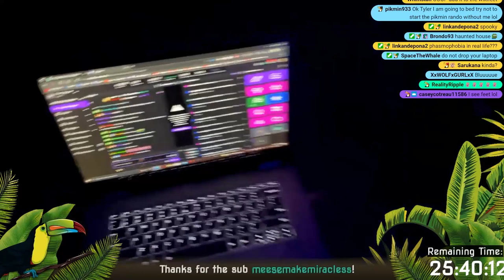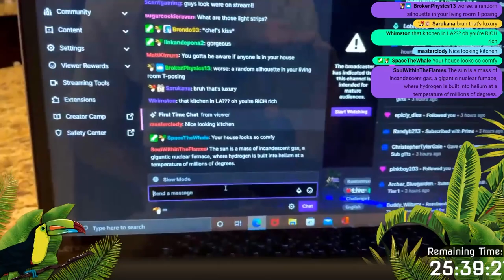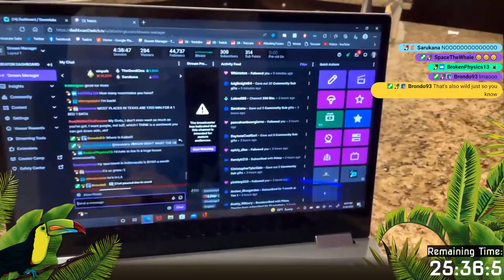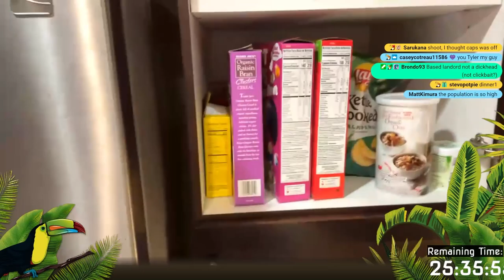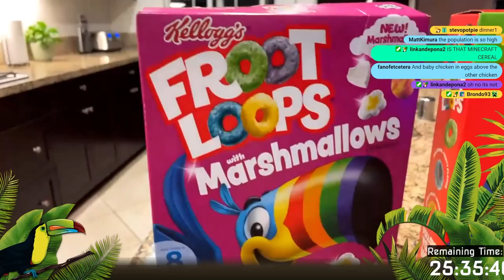AttackingTucans House Tour - UZR Part 4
During my livestream I rigged up my iphone as a mobile camera so I could leave my room! I give a short house tour and show off my new cosplay that came in the mail!